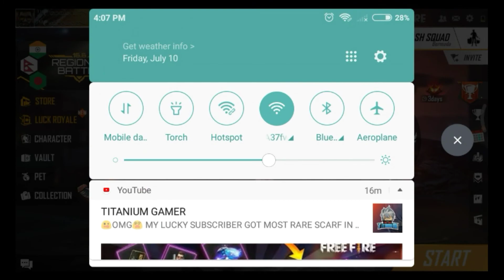UPCOMING EVENTS AND CHANGES IN OUR SEVER